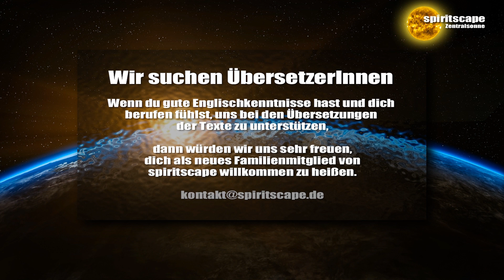Shift Update 17.01.2017 (Kosmisches Geflüster)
Danke für eure Spende:
Bankverbindung:
Wolfgang Kerinnis
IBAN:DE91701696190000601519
BIC: GENODEF1ZOR